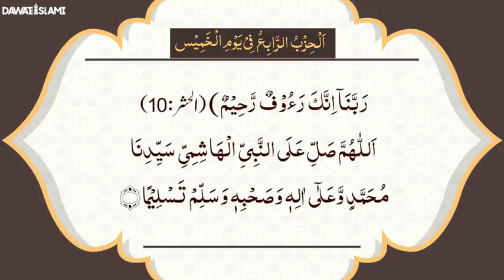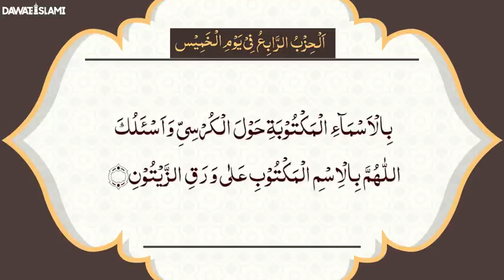Dalail al-Khayrat - Chapter Four (Thursday)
*💚Dalail al-Khayrat💚*

*🌹al-Hizb al-Rabi' [Fourth Chapter]🌹*

*_▪︎ To be Read on Yaum al-Khamees (Thursday)_*